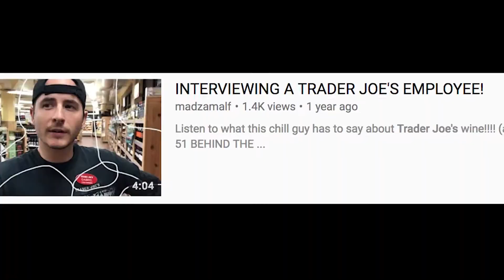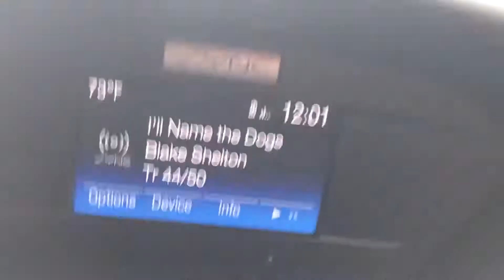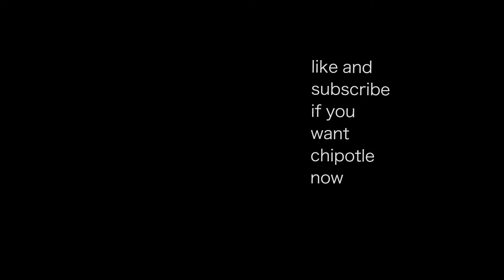FOURTH OF JULY IN CHICAGO!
cute day

VLOG 93

i don't remember which one of those songs is in here but i literally don't feel like going back into editing to find out so check out all these songsz cuz they're hype omg have a good day txt me if u see this